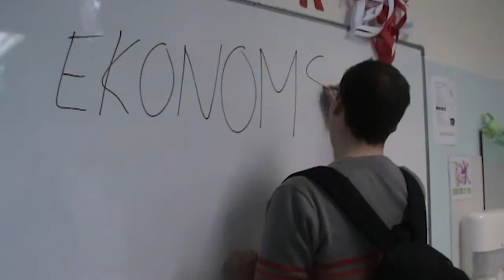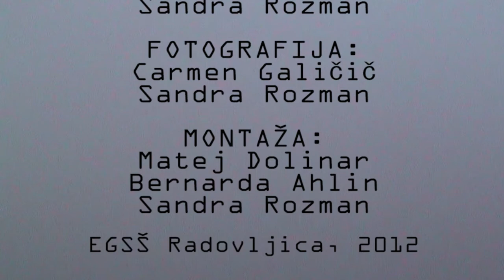PROJEKTNI DAN 2012/13 - FILM 6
Izdelek 3. letnika programa Medijski tehnik na EGSŠ Radovljica v sklopu projektnih dnevov 2012/13.

Tema: Predstavitveni film za šolo (skozi oči dijakov)
Skupina: Sincostan
Razred: 3MA